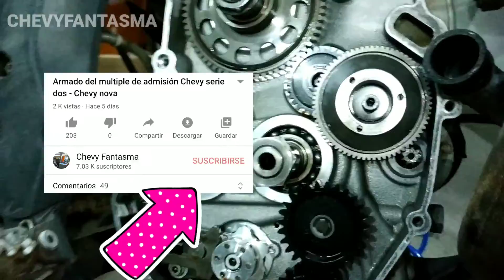Husaberg 450 problema de arranque, (parte 1 desarmado)